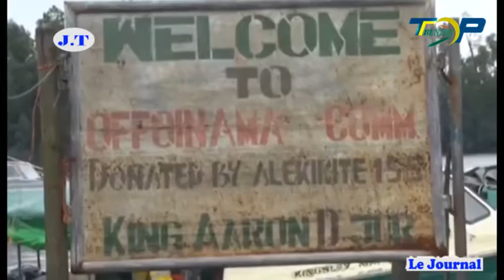TOP BENDJE JT 20H30 DU MARDI 23 JUILLET 2019